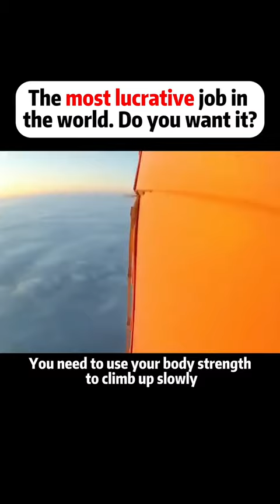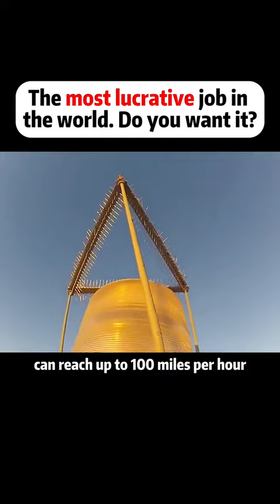The most lucrative job in the world.Do you want it ?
Video from Ofia Jp